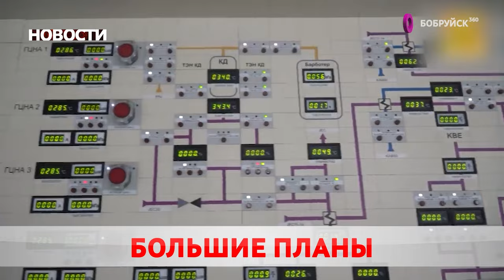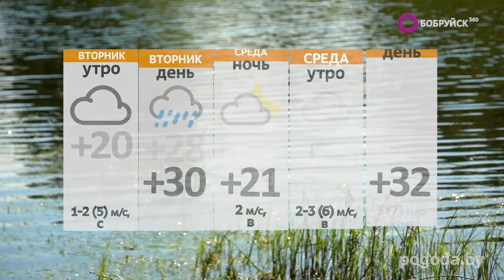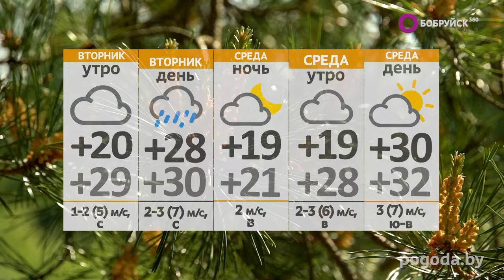НОВОСТИ: Благоустройство города, авария с участием автомобиля скорой помощи, автомодельный спорт